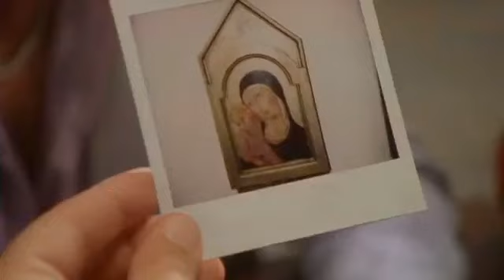Flodder Staffel 5 Folge 05 Fuchsjagd